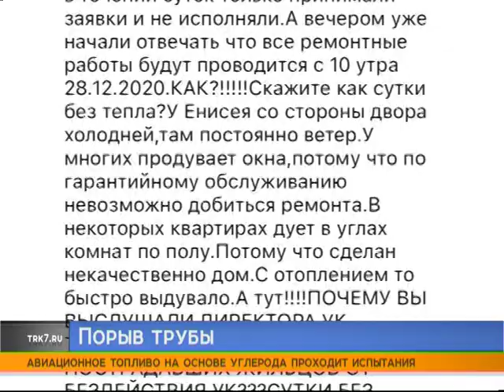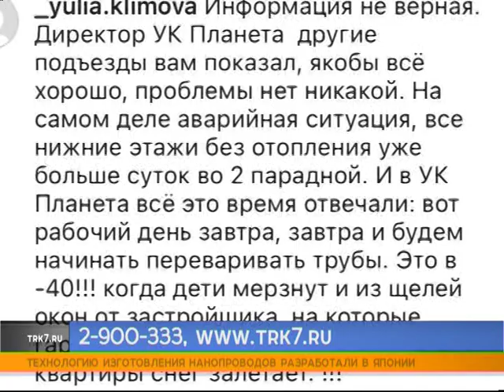В красноярском микрорайоне «Тихие Зори» жители дома всю ночь провели без тепла